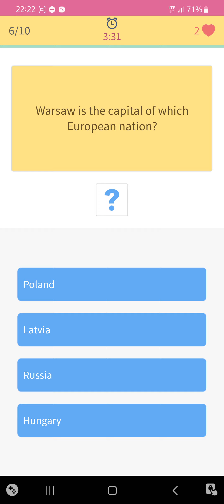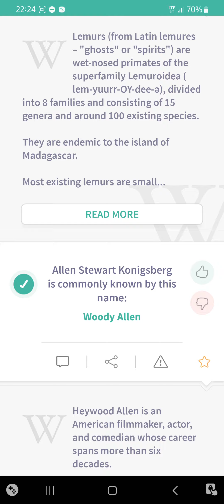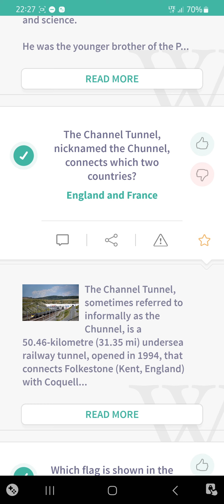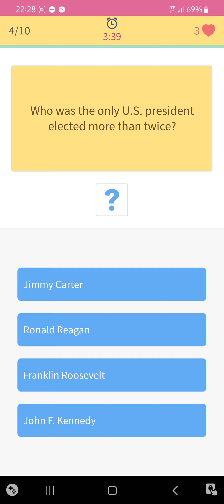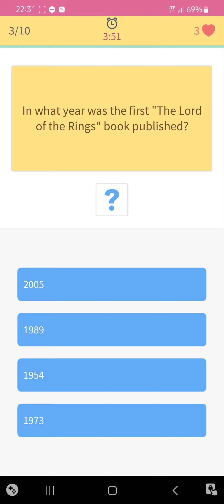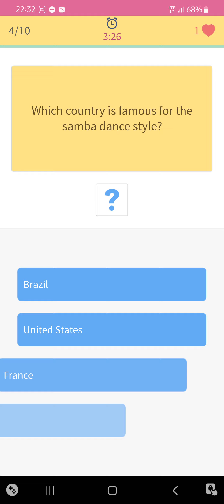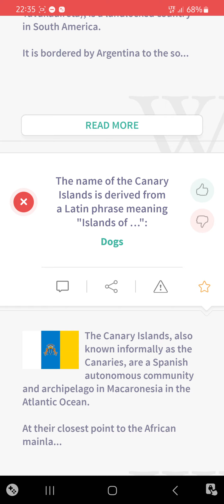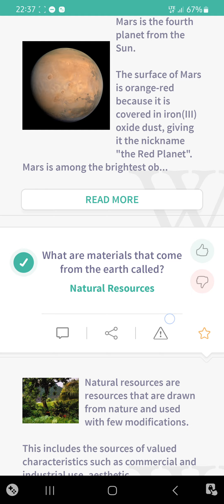MCQ Sample with Answers Trivia 360 Stages from 277 to 279.